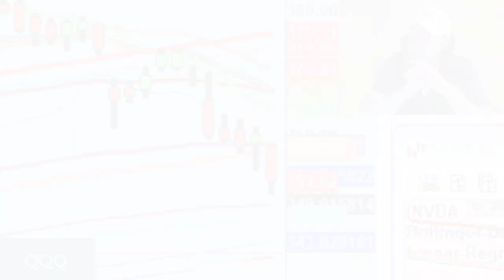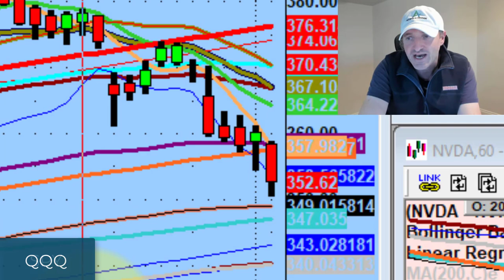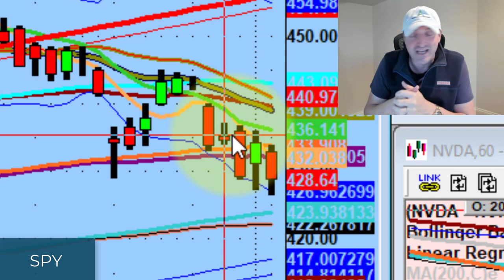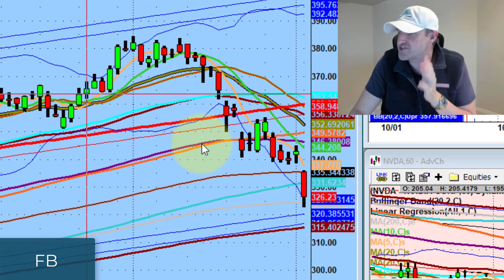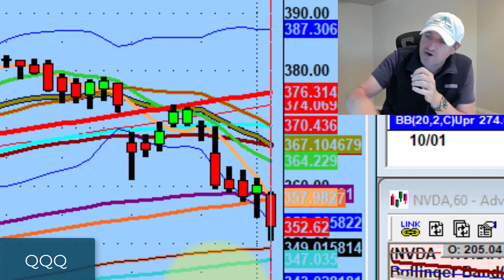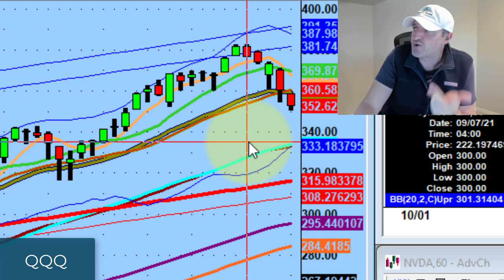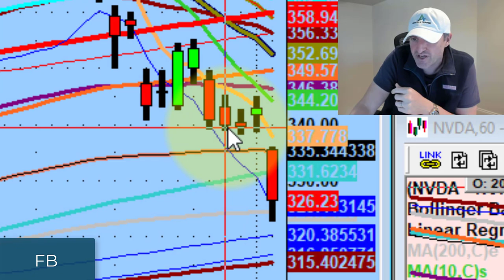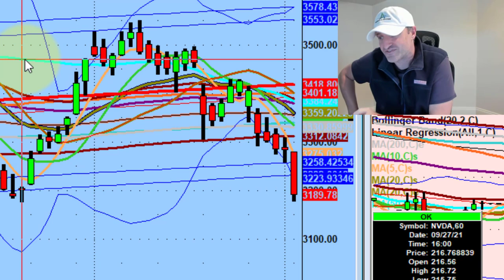The Significance Of Losing Weekly Support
Today is the day social media went dark.

Tonight we discuss an aggressive day to the downside for technology names and the significance of losing the weekly support on the QQQ...

💚 COMMUNITY SUPPORT 💚